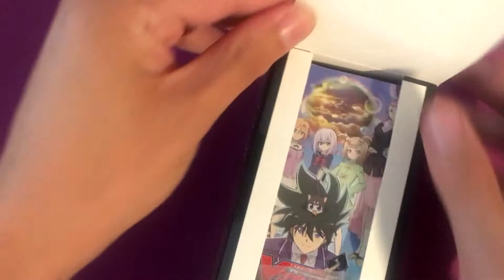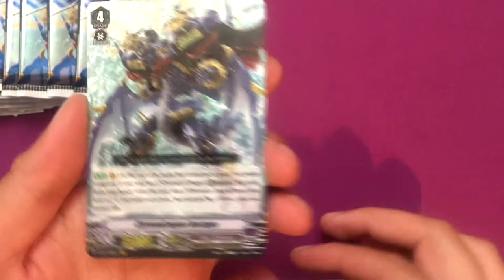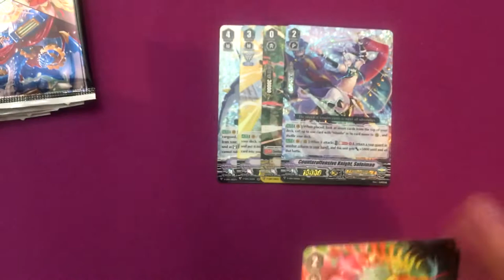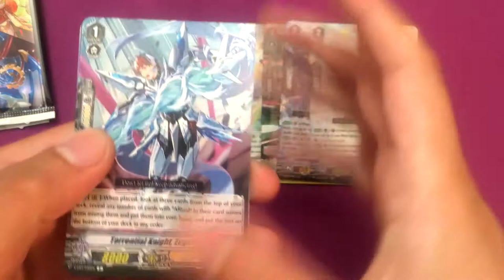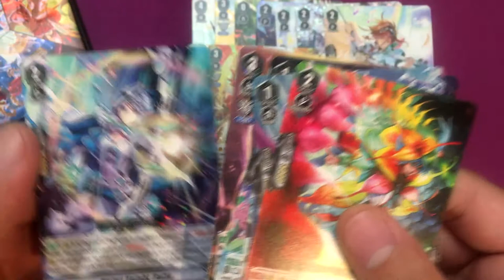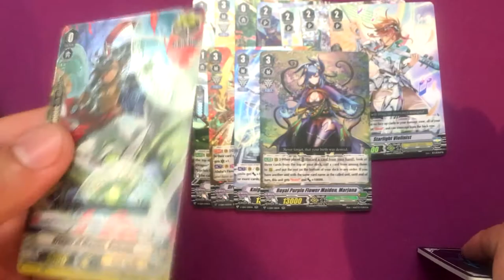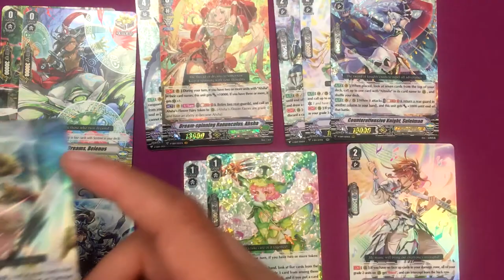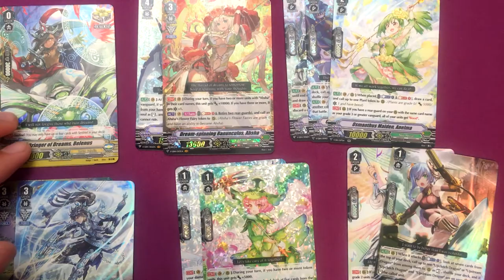NZero's Cardfight Vanguard Opening 59 - The Next Stage Extra Booster [2 boxes]